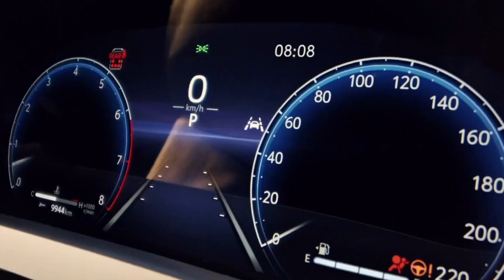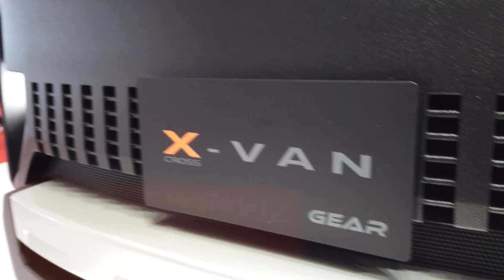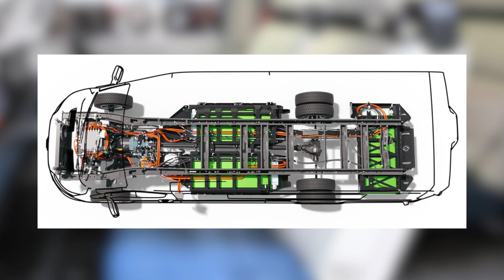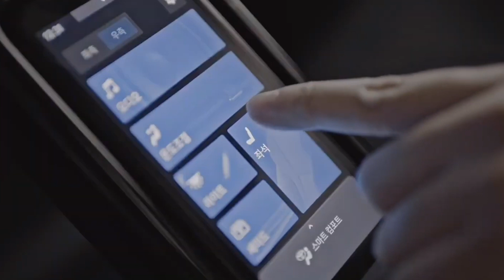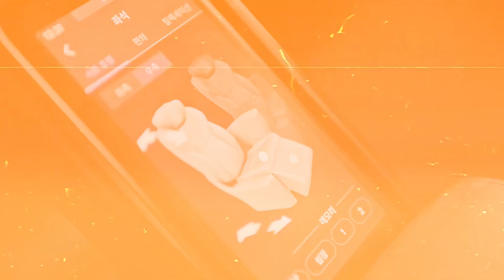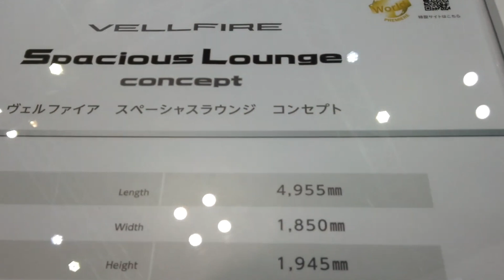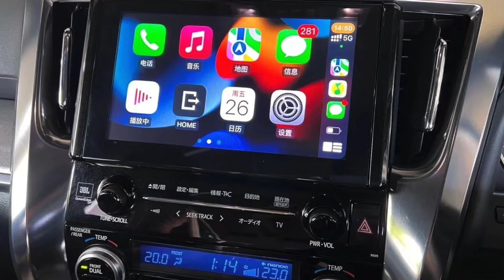Toyota Reveals TRIO of NEW Van Concepts!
Welcome back to Infinite Innovations, today on the channel we're going to be talking about Toyota reveals a trio of funky van concepts. If you're excited to learn more about this then make sure you watch the whole way through because you don't want to miss the details we have for you!